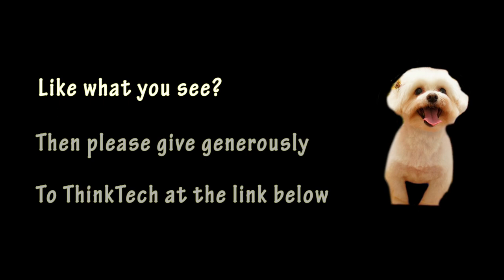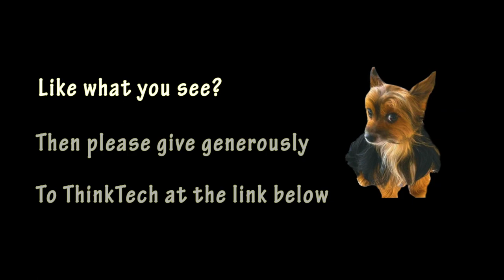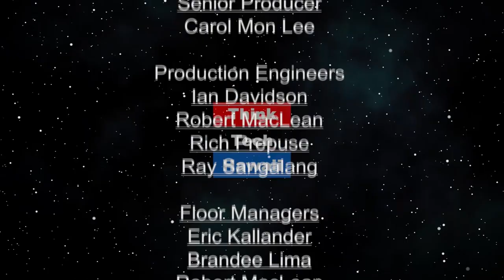The Hawaii LGBT Community (Out and About)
Past, Present and Future.  The many challenges facing the Hawaii and international LGBT communities.

The host for this episode is Winston Welch. The guest for this episode is Scott Foster.